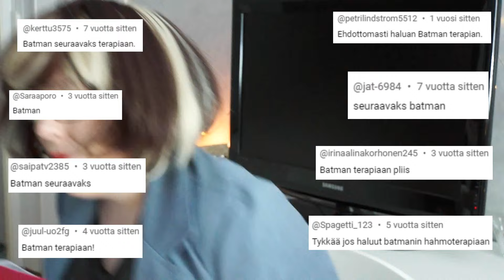Hahmoterapia 19. Batman & Arvuuttaja 🦇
Tällä kertaa Batman ja Arvuuttaja saapuvat terapeutin vastaanotolle. Kenen pitäisi tulla vastaanotolle seuraavaksi?